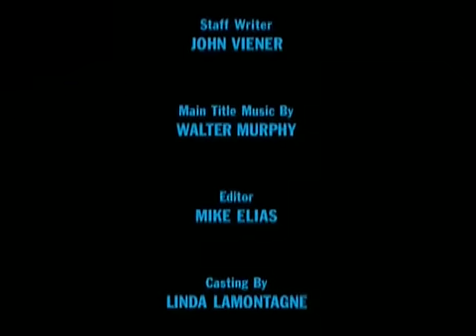Family guy -Throne room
favorite scene in family guy I love the star wars music

all copyrights belong to Seth macfarlane the original creator of family guy